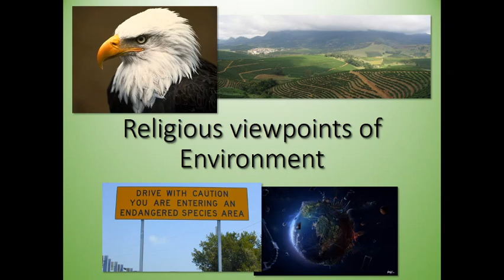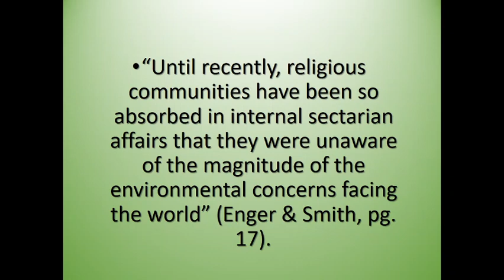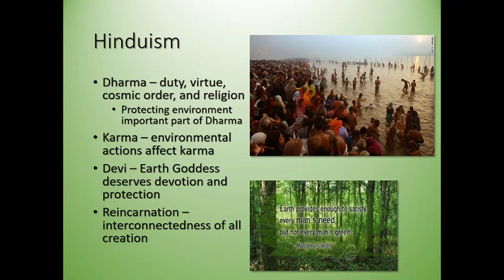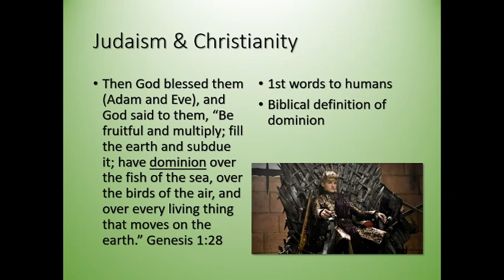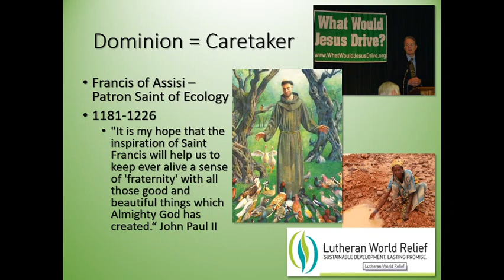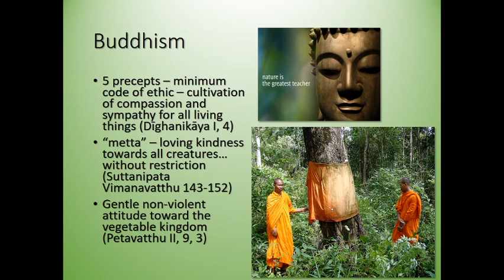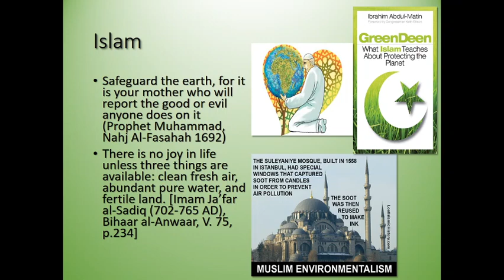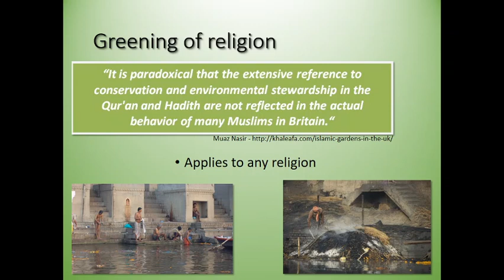01A Religious viewpoint of environment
A discussion about how different religions view the environment.